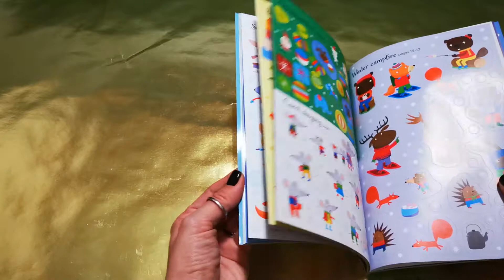Usborne Little First Stickers Christmas